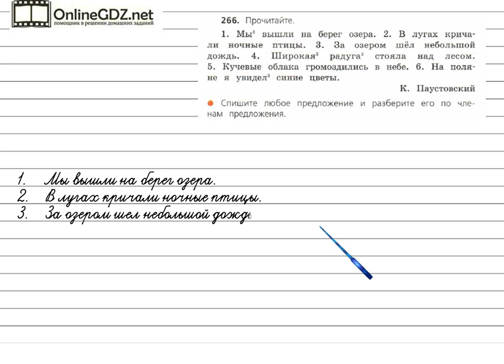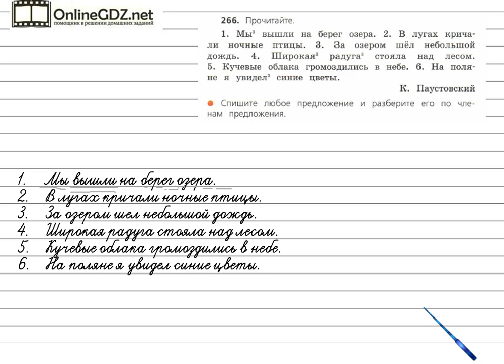Упражнение 266 - Русский язык 4 класс (Канакина, Горецкий) Часть 2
Для решения упражнения №266 на странице 125 вам потребуется уметь списывать текст, любое предложение разбирать по членам предложения. Вашим помощником будет наше видео с решением.